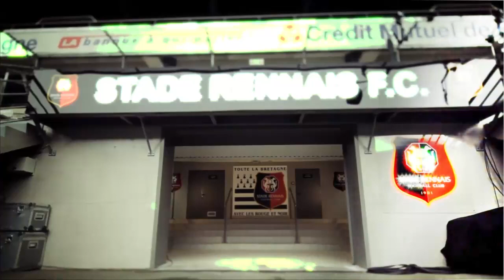ZANA ALLÉE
Crédit audio - Lindsey Stirling vs. Lindsey Stirling Crystalize / Elements mix
SONG NAME: Elements - Crystalize
*ALL COPYRIGHTS go to Lindsey Stirling or whoever is in charge. This is not my song*
COPYRIGHT© Shout out to Lindsey Stirling - Elements / Crystalize.

Je ne possède pas les vidéos utilisées:

SRFC 2-1 Luçon - 1er match amical du SRFC 2013/2014 (Produit par Sport en Ille-et-Vilaine /